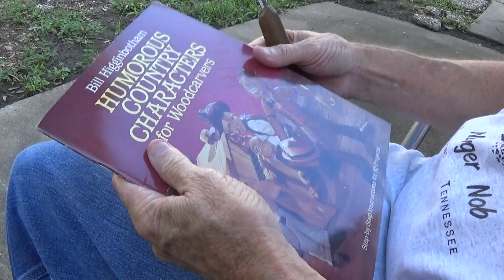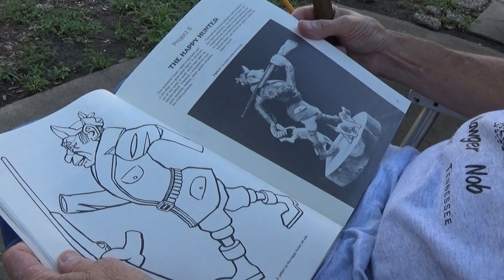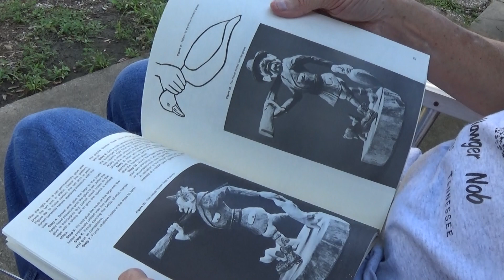Carving The Bill Higginbotham Goose Hunter Part 1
carving